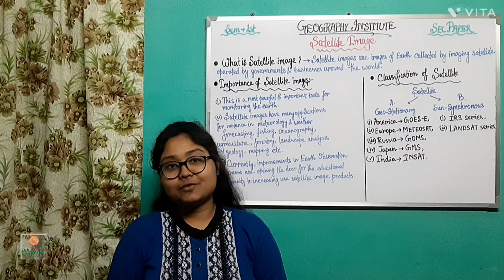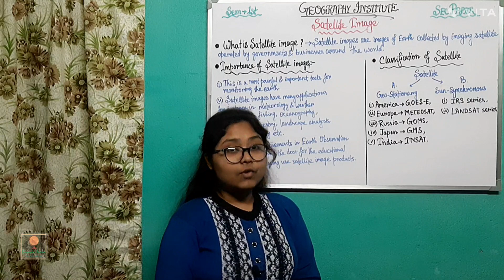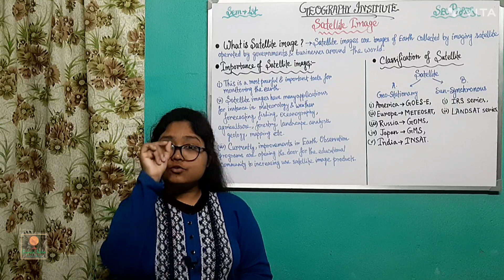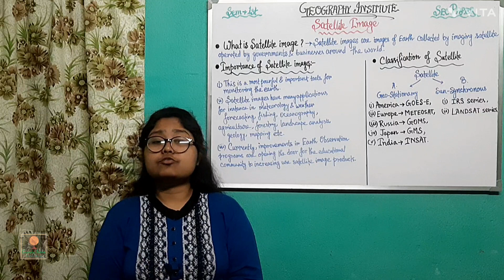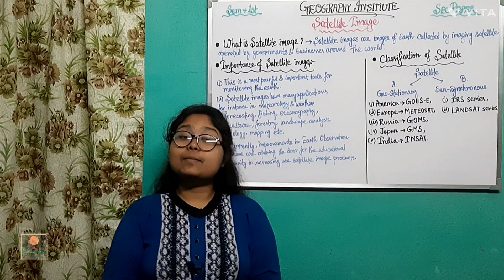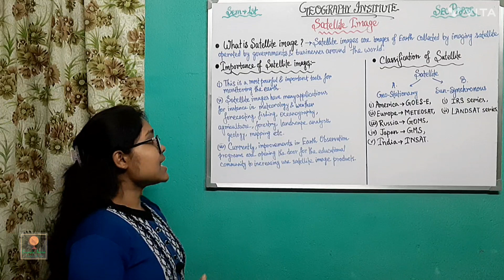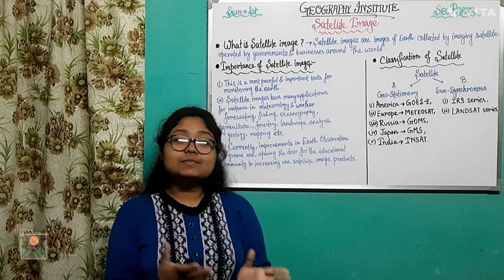Satellite Images||1st sem sec||By - Sagarika Nag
This video is based on SATELLITE IMAGES. In this video I discussed about What is satellite images? How it is involved in our session? In modern geography why it is so important? ETC. I hope all are you understand it clearly.